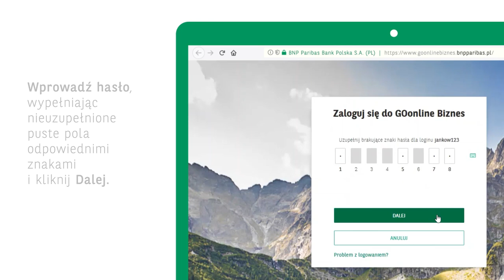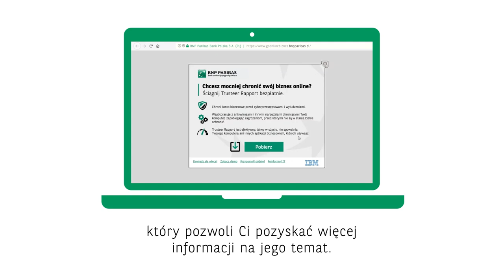GOonline Biznes – Logowanie za pomocą SMS i hasła maskowanego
Zobacz jak zalogować się do GOonline Biznes za pomocą SMS i hasła maskowanego.